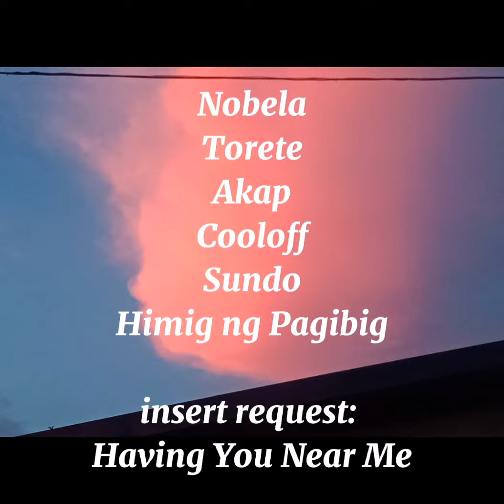Music Kulitan Ep6 with DJ MeowMeow & DJ Papa P (Special Guest Angela)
Nobela
Torete
Sundo
Cooloff
Akap
Himig Ng Pagibig